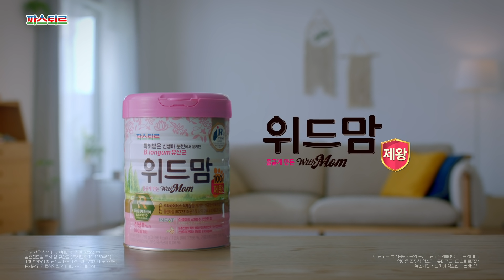출산가방 다 싸셨나요? 요즘 맘들의 출산준비 잇템! 위드맘 제왕!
내가 선택한 출산이니까
위드맘 제왕을 준비합니다.

특허받은 B.longum 유산균이
내 아기를 더 건강하게